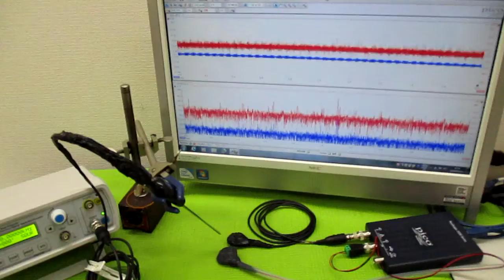オリジナル超音波システムの開発技術